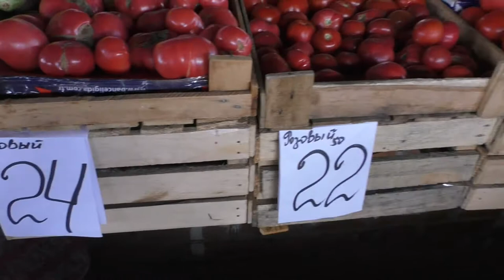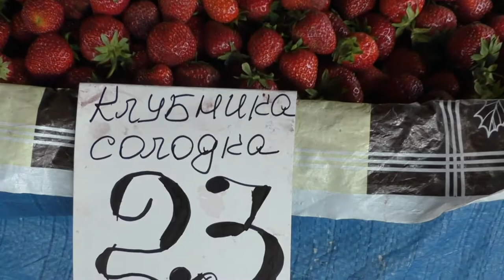Полтава 2.6.2016 Сегодня на Центральном рынке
Сегодня клубника по 20-23 гривна за килограмм.